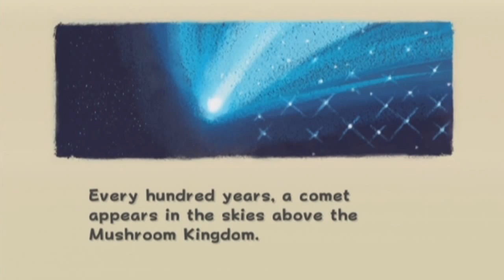Let's Race Super Mario Galaxy | Episode 1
Every hundred years, a comet appears in the skies above the Mushroom Kingdom...

**NOTE: The audio played throughout the entire video is Scott's. The audio symbol on Zack's screen is an editing mistake that is fixed in future episodes.**

TheGamerHeroes challenge each other to a race to the finish of Super Mario Galaxy! We each collect as many stars, in a predetermined order, as possible within our self-imposed 20 minute time limit, and the first to collect all necessary stars and defeat Bowser at the end of the game wins!

If you were wondering, here's the order we're going with:
1: Gateway Galaxy Star 1
2-4: Good Egg Galaxy Stars 1-3
5-7: Honeyhive Galaxy Stars 1-3
8: Loopdeloop Galaxy Star 1
9: Flipswitch Galaxy Star 1
10: Bowser Jr.'s Robot Reactor Star 1
11: Sweet Sweet Galaxy Star 1
12-14: Space Junk Galaxy Stars 1-3
15: Space Junk Galaxy Secret Star 1
16-18: Battlerock Galaxy Stars 1-3
19: Battlerock Galaxy Secret Star 1
20: Rolling Green Galaxy Star 1
21: Hurry-Scurry Galaxy Star 1
22: Bowser's Star Reactor Star 1
23: Sling Pod Galaxy Star 1
24-26: Beach Bowl Galaxy Stars 1-3
27: Beach Bowl Galaxy Secret Star 1
28-30: Ghostly Galaxy Stars 1-3
31: Ghostly Galaxy Secret Star 1
32: Bubble Breeze Galaxy Star 1
33: Buoy Base Galaxy Star 1
34: Buoy Base Galaxy Secret Star 1 (Green)
35: Bowser Jr.'s Airship Armada Star 1
36: Drip Drop Galaxy Star 1
37: Good Egg Galaxy Luigi Star
38-40: Gusty Garden Galaxy Stars 1-3
41: Gusty Garden Galaxy Secret Star 1
42-44: Freezeflame Galaxy Stars 1-3
45: Freezeflame Galaxy Secret Star 1
46-48: Dusty Dune Galaxy Stars 1-3
49-50: Dusty Dune Galaxy Secret Stars 1-2 (Green)
51: Honeyclimb Galaxy Star 1
52: Bowser's Dark Matter Reactor Star 1
53: Bigmouth Galaxy Star 1
54: Battlerock Galaxy Luigi Star (Green)
55-57: Gold Leaf Galaxy Stars 1-3
58: Gold Leaf Galaxy Secret Star 1
59-61: Sea Slide Galaxy Stars 1-3
62: Sea Slide Galaxy Secret Star 1
63-65: Toy Time Galaxy Stars 1-3
66: Toy Time Galaxy Secret Star 1
67: Bonefin Galaxy Star 1
68: Bowser Jr.'s Lava Reactor Star 1
69: Sand Spiral Galaxy Star 1
70: Honeyhive Galaxy Luigi Star
71-73: Deep Dark Galaxy Stars 1-3
74: Deep Dark Galaxy Secret Star 1
75-77: Dreadnought Galaxy Stars 1-3
78: Dreadought Galaxy Secret Star 1
79-81: Melty Molten Galaxy Stars 1-3
82: Melty Molten Galaxy Secret Star 1
83: Matter Splatter Galaxy Star 1
84: Snow Cap Galaxy Star 1
85: Gateway Galaxy Star 2
86: Boo's Boneyard Galaxy Star 1
87: Bubble Blast Galaxy Star 1
88: Loopdeswoop Galaxy Star 1
89: Rolling Gizmo Galaxy Star 1
90-104: Comet Stars
105: Bowser's Galaxy Reactor Star 1